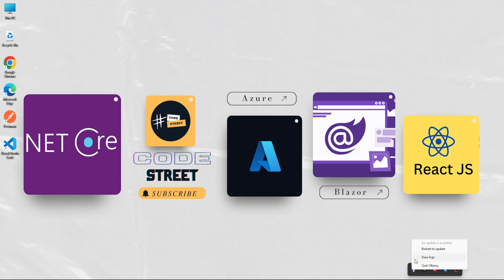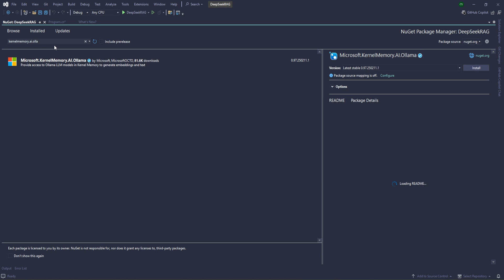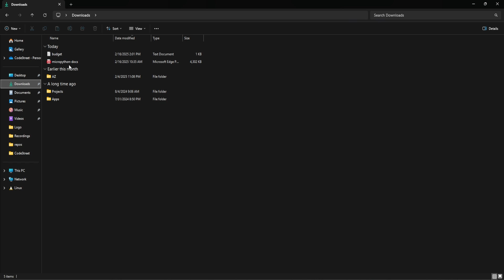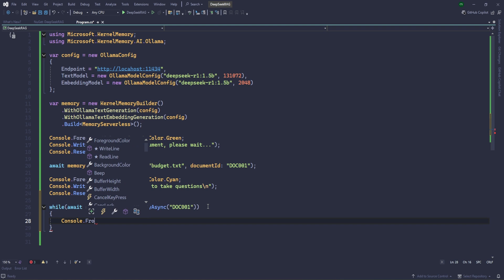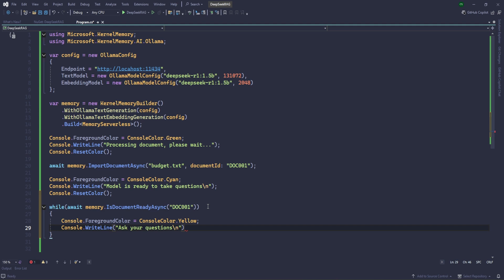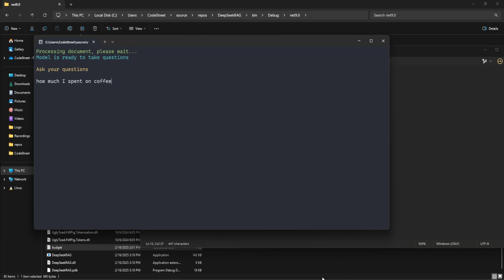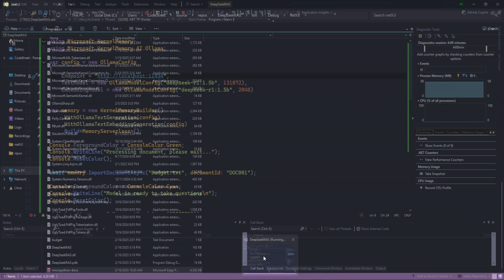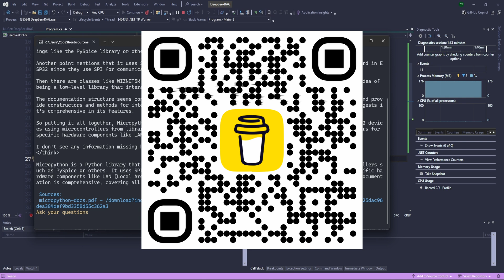How to Build a RAG App with DeepSeek R1, Ollama, and Semantic Kernel: A Step-by-Step Guide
In this video, we’ll walk you through how to create a Retrieval Augmented Generation (RAG) application that runs locally with DeepSeek R1, Ollama, and the Semantic Kernel.

You’ll see how to embed and query your own documents—like an expense manager—using natural-language prompts. By the end, you’ll know how to combine DeepSeek R1 open-source AI models with custom data to get quick, accurate answers in real time.

💡What you will learn:

➢ How to Run DeepSeek R1 Locally using Ollama
➢ How to Use DeepSeek R1 for DotNet
➢ How To Use Semantic Memory
➢ Build AI App using Semantic Kernel in C#
➢ How to Create RAG Application using dotnet

Together, let's code the future at CodeStreet! 💡